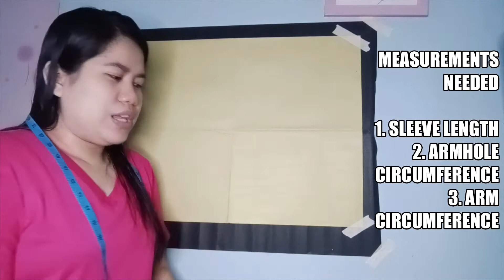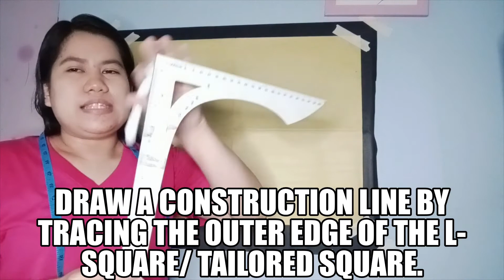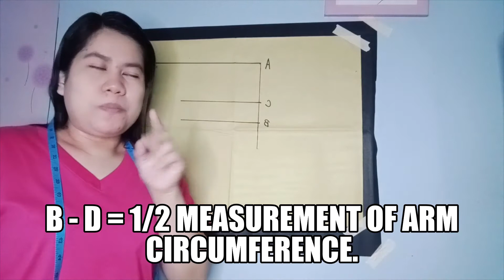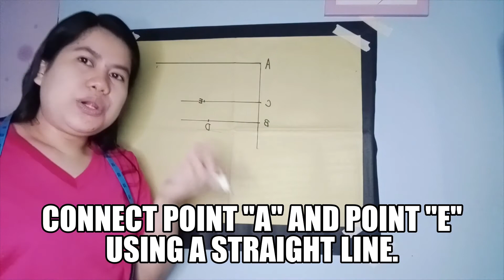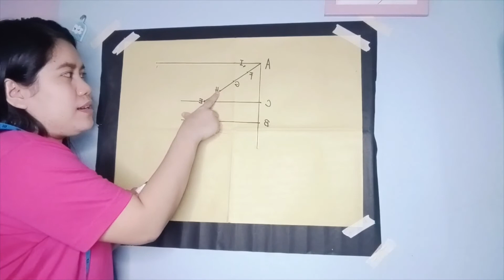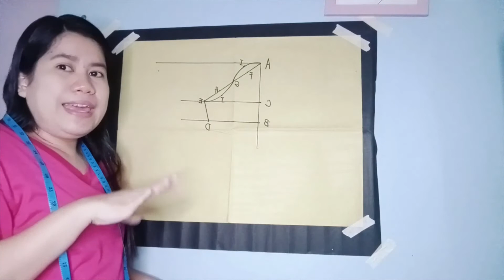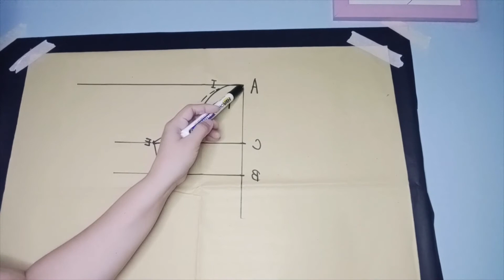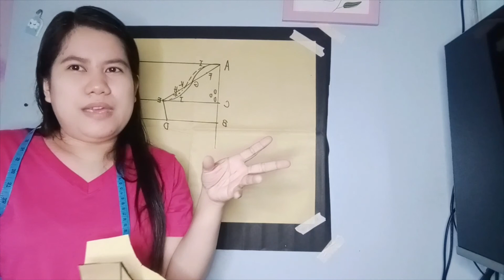Procedure in Drafting a Set in Sleeve: Ma'am Esposo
Grade 9 - Performance Task on 3rd Quarter Week 2: Drafting a set-in sleeve